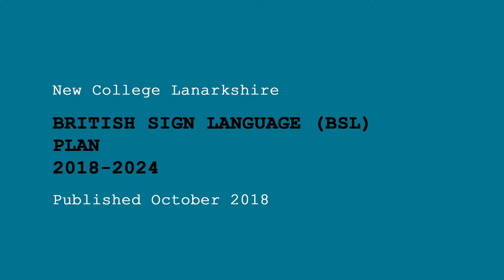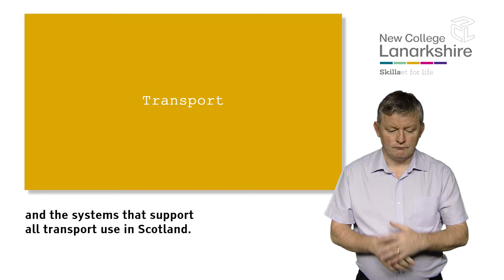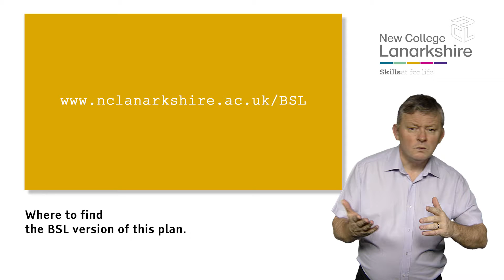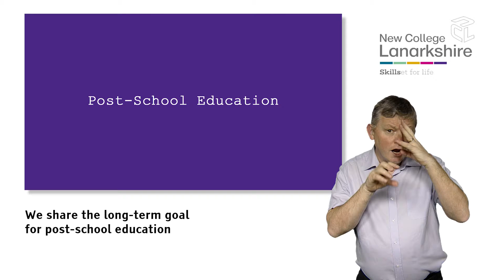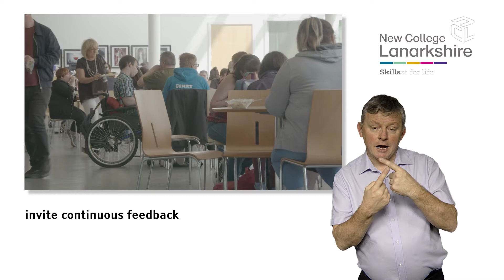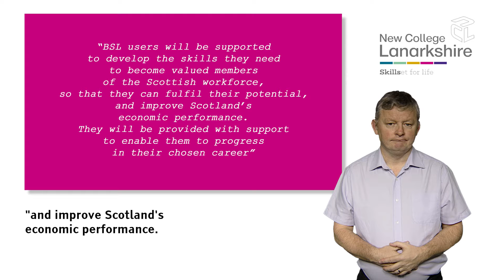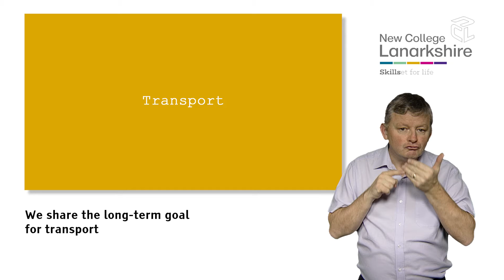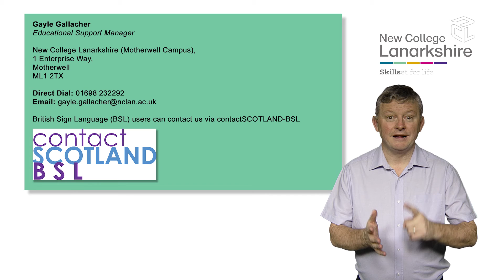BSL Final Plan with Subtitles - New College Lanarkshire